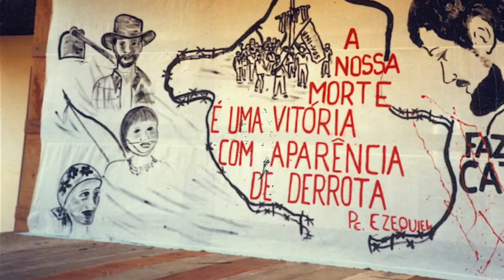Música: Ezequiel Ramin, Fruto da Missão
Uma música que lembra a vida missionária do P. Ezequiel Ramin, missionário comboniano, assassinado em 1985 em Cacoal, no Estado de Rondónia, na Amazónia brasileira, quando regressava de uma missão de paz. Tinha 32 anos. Defensor dos povos indígenas e dos pobres, foi vítima de uma emboscada e morto a tiro pelo seu compromisso com os sem-terra.